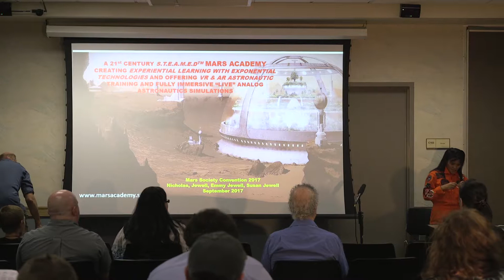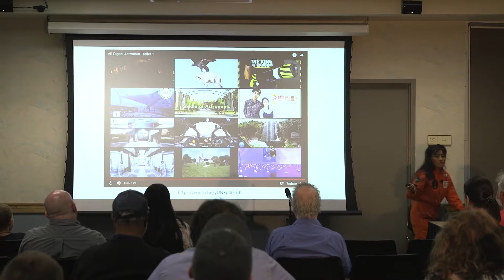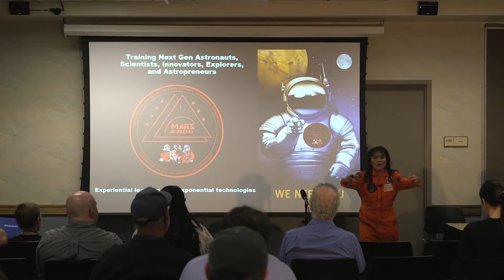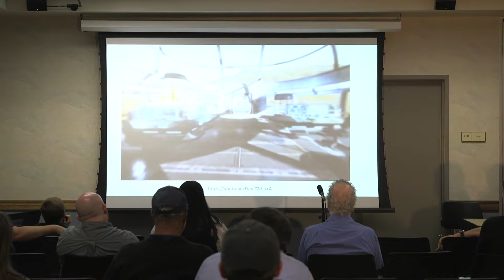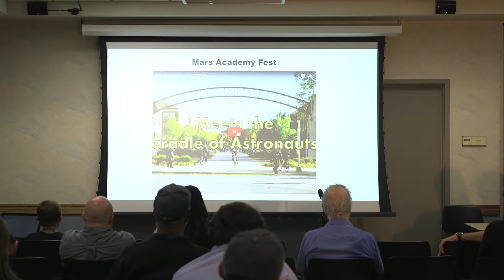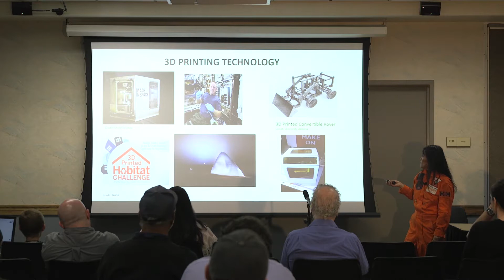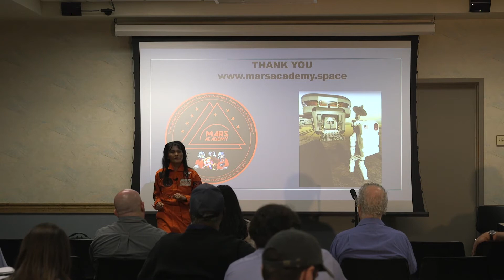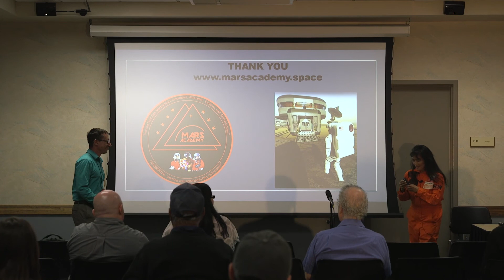Susan Jewell - Mars Academy - 20th Annual International Mars Society Convention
Speaker: Dr. Susan Jewell
A 21st Century S.T.E.A.M.E.D™ Academy Creating Experiential Learning with Exponential Technologies Offering VR/AR Astronautic Programs and Fully Immersive “Real-time” Simulators for Training NextGen Analog Astronauts, Imagineers, and Astropreneurs